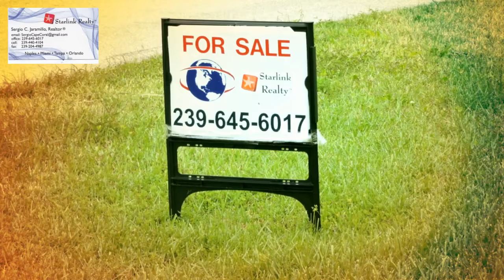Casas de Venta en Florida baratas, Casa de venta en Kissimmee FL